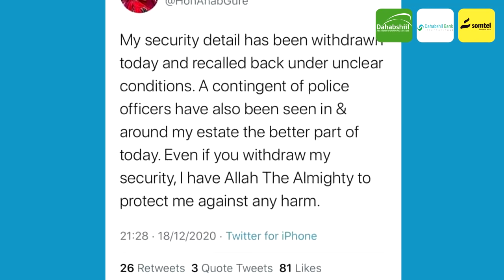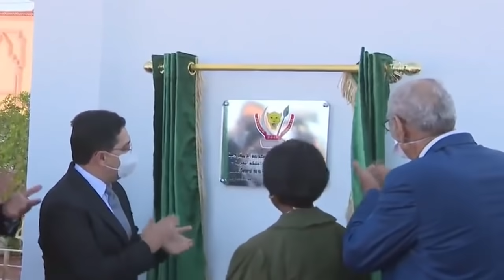Wararkii ugu Danbeeyey Baadhitaan Kasocda Xuduudka Kenya & Soomaaliya Dagaal halkaa Kataagan